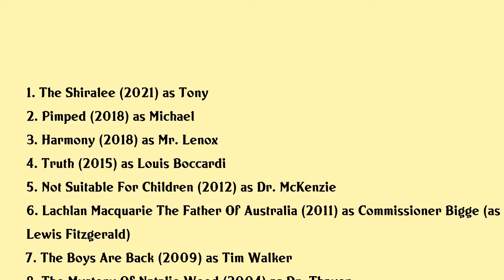Lewis Fitz-Gerald Movies list Lewis Fitz-Gerald| Filmography of Lewis Fitz-Gerald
Lewis Fitz-Gerald Full Movies List Filmography of Lewis Fitz-Gerald

Latest movies of Lewis Fitz-Gerald are:

1. The Shiralee
2. Pimped
3. Harmony
4. Truth
5. Not Suitable For Children
6. Lachlan Macquarie The Father Of Australia
7. The Boys Are Back
8. The Mystery Of Natalie Wood
9. Pitch Black
10. The Three Stooges
11. Border Patrol
12. A Cry In The Dark
13. The Four Minute Mile
14. The More Things Change
15. Ivanhoe
16. The Boy Who Had Everything
17. Fighting Back
18. We Of The Never Never
19. Breaker Morant

Complete list of movies acted by Lewis Fitz-Gerald are in this video.

Please Comment down your favorite movie of Lewis Fitz-Gerald